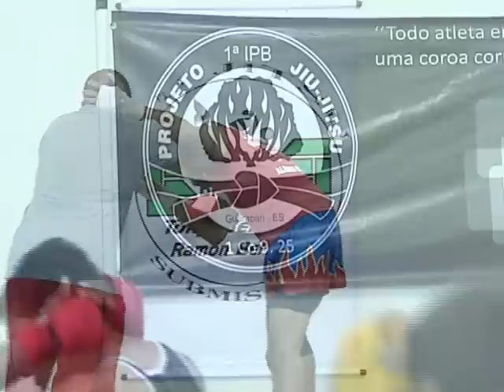Treinador de Anderson Silva passa pelo ES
Josuel Distak visitou um projeto social de jiu jitsu em Guarapari para ensinar um pouco das técnicas que passa para lutadores como Erick Silva, Rafael Feijão e Ronaldo Jacaré.